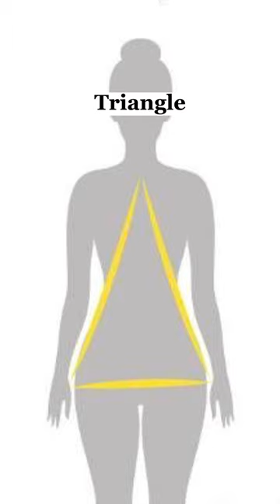👗 Wear This For Your Body Shape.